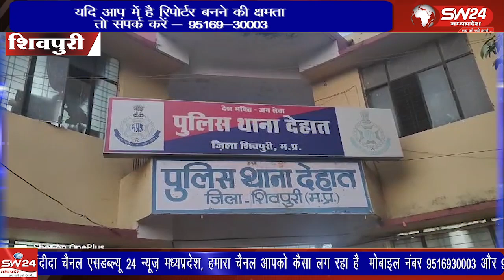शिवपुरी: चुराई गई कार का पुलिस ने किया बरामद, चार आरोपियों की गिरफ्तारी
16 सितंबर को शिवपुरी में आशीष गुप्ता की कार चोरी हो गई थी। देहात थाना पुलिस ने सीसीटीवी फुटेज के आधार पर चार अज्ञात चोरों की पहचान की। पुलिस ने 26 सितंबर को अमरजीत और शौकीन को सोनीपत, हरियाणा से गिरफ्तार कर चुराई गई ब्रेजा कार जप्त की। आरोपियों ने स्वीकार किया कि वे लैपटॉप से कार के लॉक खोलते थे। एक आरोपी अर्जुन पंडित ने चुराई गई कारें पुणे, महाराष्ट्र में बेचने का खुलासा किया। शिवपुरी से युसूफ खान की रिपोर्ट।